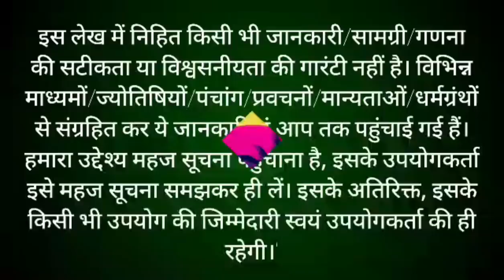सत्यनारायण कथा Satyanarayan Katha | कार्तिक पूर्णिमा के दिन सत्यनारायण कथा